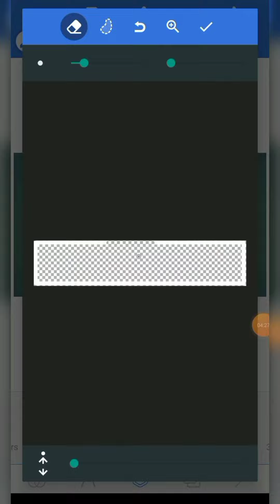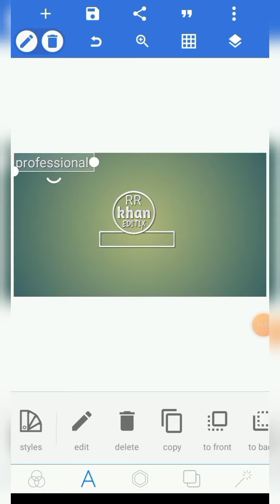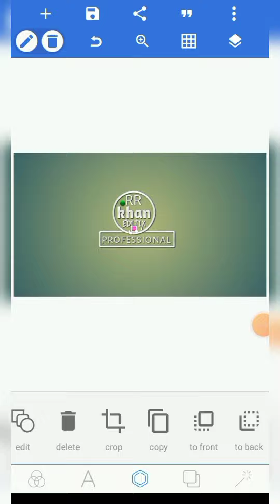how to make unique style logo design by pixellab RR Khan Editix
Assalam o alaikum views kesy Hain ap sub umeend ha k khariyat sy ho ga ap sub AJ hum unique style logo design kren ga pixellab sy I hope k ap sub ko buht pasnd ayen GA

app link